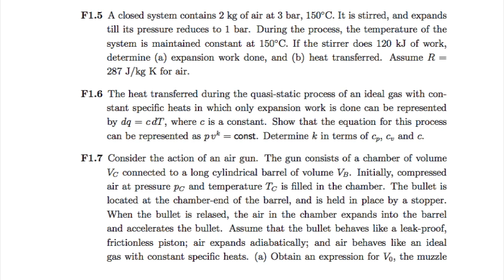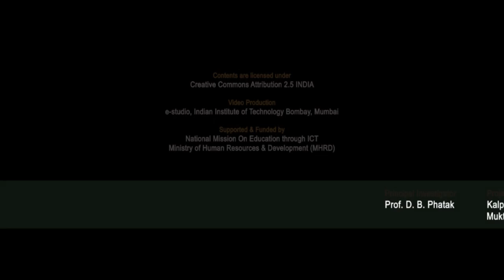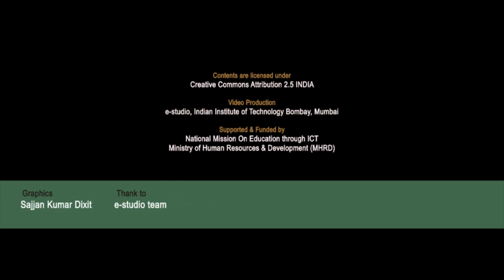ET M ED12B Exercises and Discussions